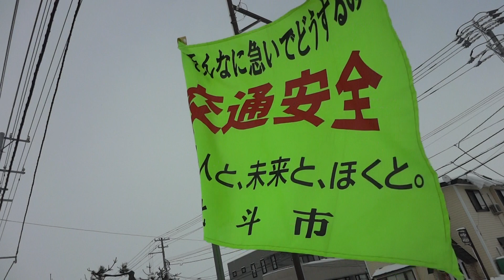ローカル線の小さな旅 クイズ"ここは何駅でしょうか？part2"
住宅街のある角からのアプローチ。入り口の表記がないので、ある意味、秘境感を醸し出しているこの駅。さてこの駅はどこなのか・・・？ヒントは最初の旗。答えは最後に・・・。